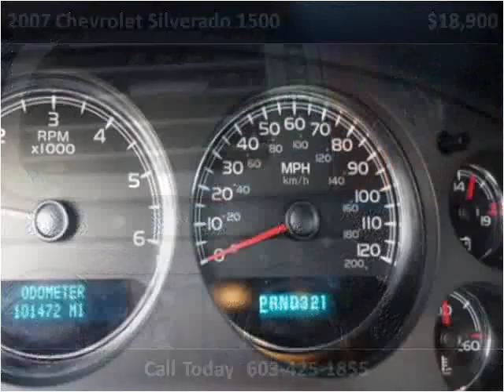2007 Chevrolet Silverado 1500 Used Cars Derry NH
This 2007 Chevrolet Silverado 1500 is available from Auto Mart Quality Trucks & Cars.